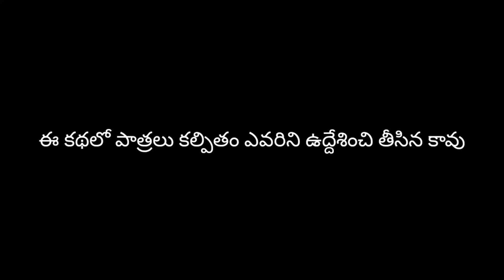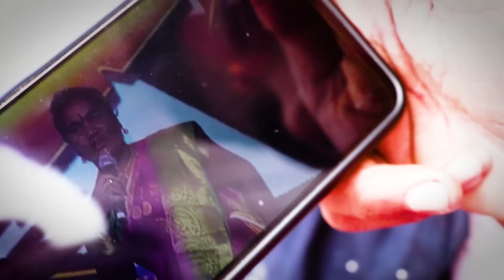దయ్యం Dayyam || My Village Comedy || Dheeraj Lp || j, Laddu,Kittu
For Regular updates Follow Facebook & Instagram

 Village :peddakodur
Mandal :chinnakodur

 maku edina suggestion ivvali ankunte kinda comment cheyandi